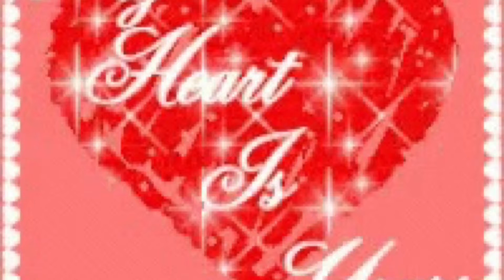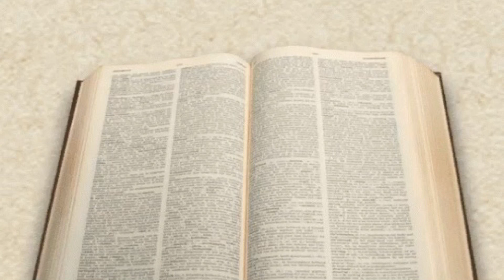Phillipians 4: BE UNITED, JOYFUL, AND IN PRAYER...